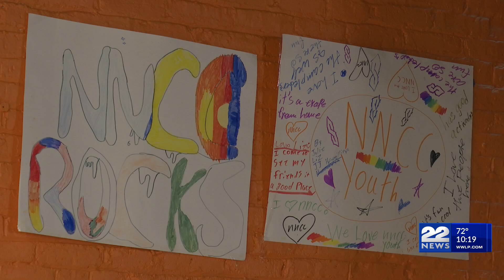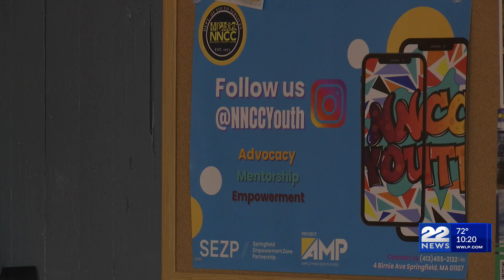Senator Markey touring Springfield’s YouthBuild program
U.S. Senator Ed Markey visited Springfield on Wednesday.